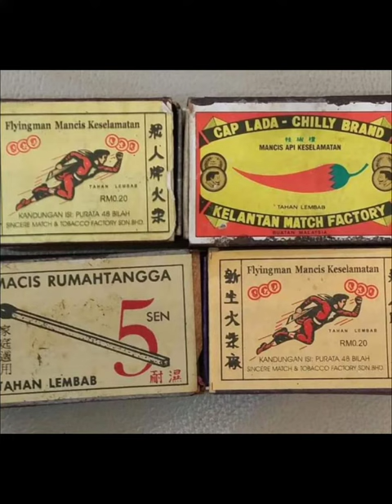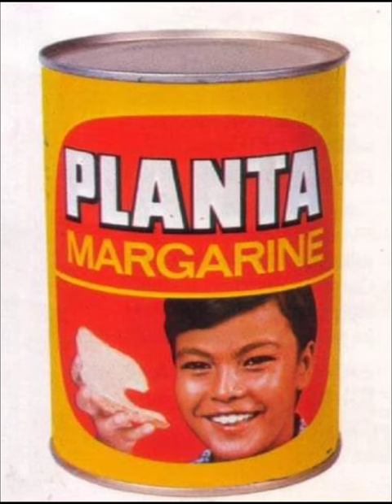are u so old?